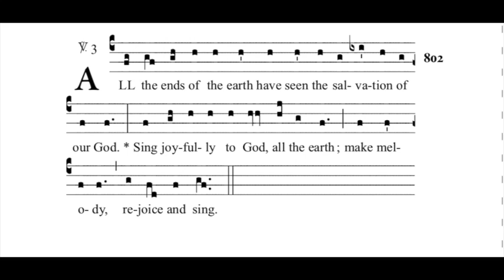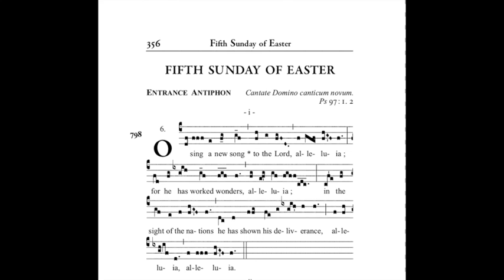5th Easter Sunday - Entrance Antiphon by Fr. Samuel Weber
Sung with all verses